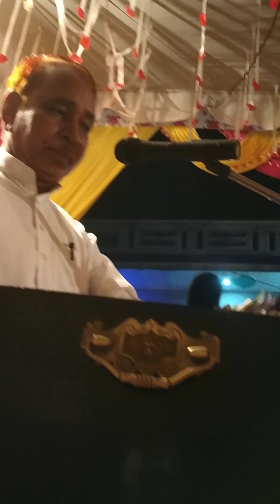किस्सा ज्यानी चोर। गायक प्यारेलाल सांवलोद। रचना गिरवर सिंह पंवार। उदय सूर्य हो जावे मन मे चिंता छाई।